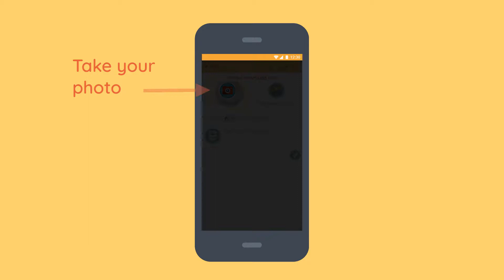Adding your story to a tree in Curio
- A quick look add how to add an observation with images and text to a tree in Curio